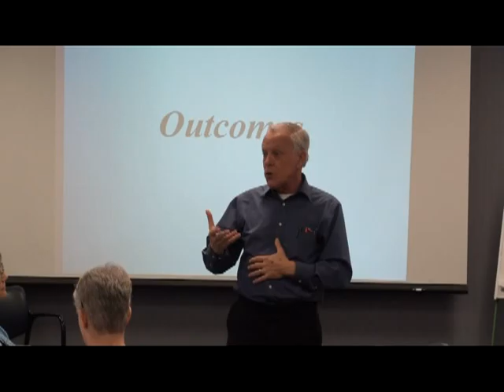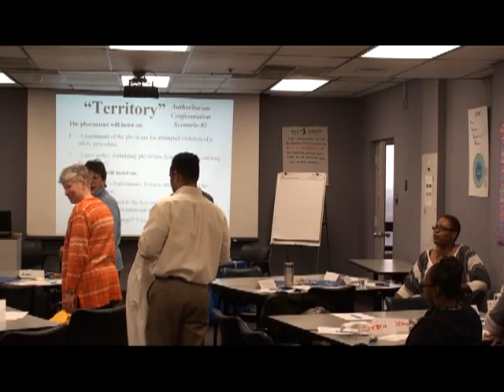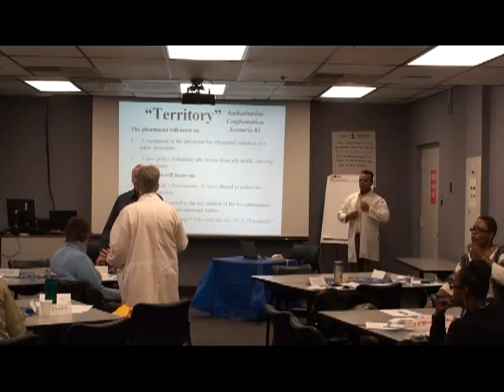ChangingTheClimate v0 1 22